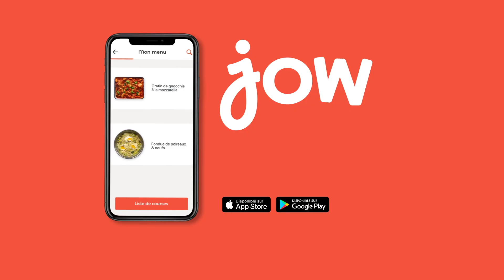Bowl truite fumée & sauce au concombre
Un incontournable pour un repas équilibré & plein de fraîcheur !

🍴: Recette du "Bowl truite fumée & sauce au concombre" dispo sur l’app et